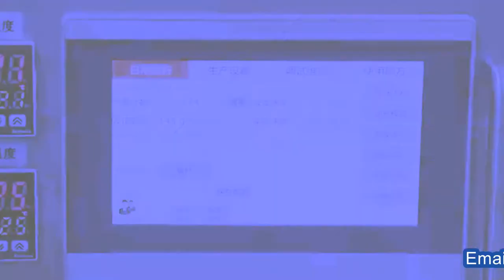powder packing machine small bags screw auger packaging set